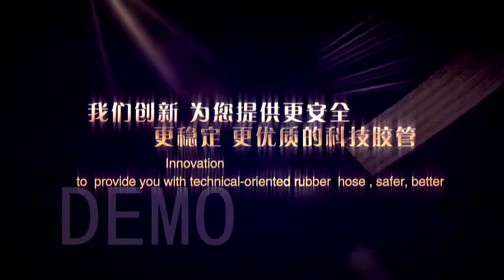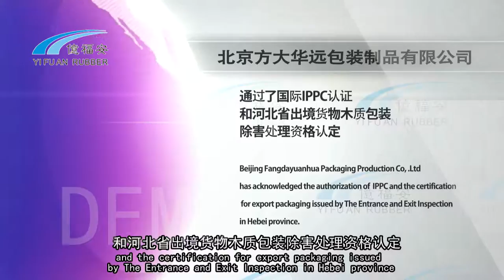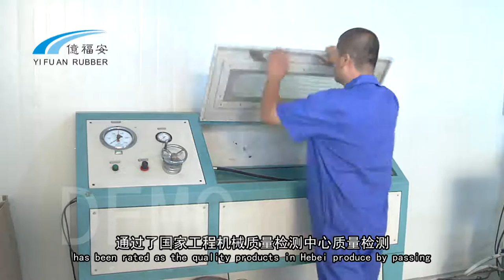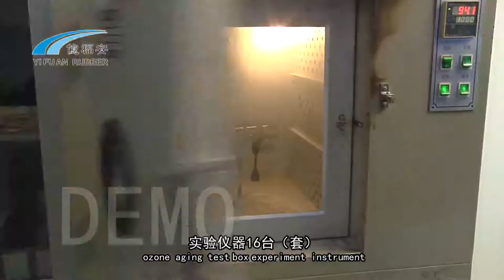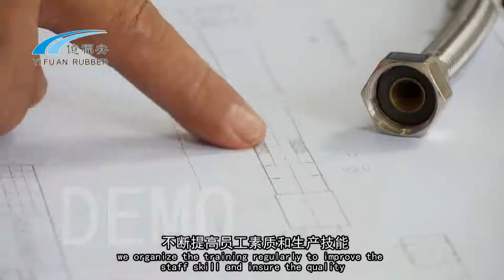Short video of Beijing Yihengtai Rubber Technology Co., Ltd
Beijing Yihengtai Rubber Technology Co., Ltd is a top and profession manufacturer of hydraulic hose and fittings with experience of more than 20 years. The main products we produce and provide as below:
•High pressure steel wire braided rubber hose •High pressure steel wire spiraled rubber hose •Low pressure rubber hose •Flexible stainless steel hose •Fabric resin hose •Oil delivery hose
•Hose assembler"' 一
•Conveying belt and rollers ,

♦Our management concept
•Excellent technology, to explore in the future!
•Heaven moving forward and forever, a gentleman shall strive along with perseverance!

Cherry Tao

Beijing Yihengtai Rubber Technology Co., Ltd